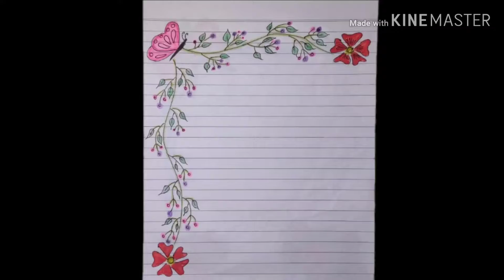Handmade Paper Border Design For Project/Floral Paper Border Design Idea/Ruks Art N Craft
Today we will learn about another easy to make Paper border, to make this handmade paper border you will require the following things :
1) Colour Pencil
2) White Paper
3) Sketch Pen
4) Marker